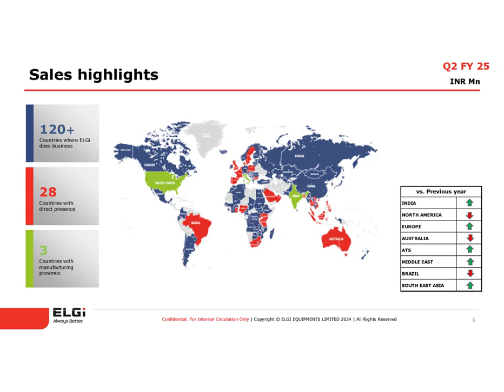ELGI EQUIPMENTS LTD Investor Presentation for Q2 FY March 2025